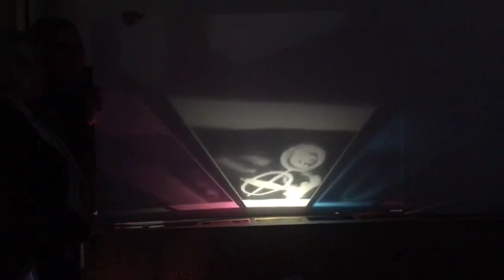RayOGraphs- MANRAY 1